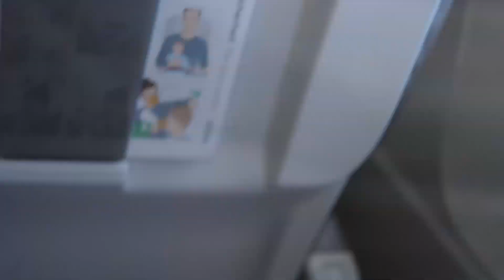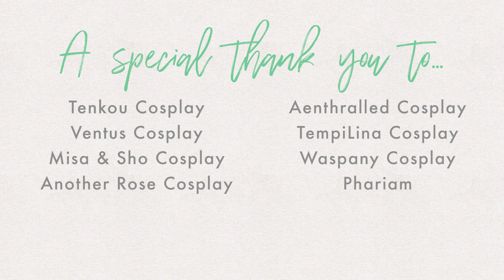PixelMania2k18 - Cosplay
Thumbnail is Tenkou Cosplay cosplaying Harley Quinn from Injustice. For more of her amazing cosplays check out:

I was very, very lucky to be accepted to go to an event called PixelMania!

It’s an amazing event held in the small town of Wleń, Poland which is such a beautiful town.
It offers such a variety of different locations to film at, this video only highlights just a few of them!
It was my first time flying on my own and only my second event outside of the UK. I feel so
privileged and honoured to have taken part and to have filmed so many amazing, talented
cosplayers from all over the world!

COSPLAYERS (order of appearance):
► Tenkou Cosplay:-

Do you like this video? Would you like to help support me in making more like it?

For regular updates and con schedules consider following me on other social media platforms:

Filmed at “PixelMania” 10th-12th August Wlen2018 in Wleń, Poland.
Equipment: Canon EOS 80D and a Feiyutech a2000 gimbal.
Edited using Premiere Pro CC 2018.